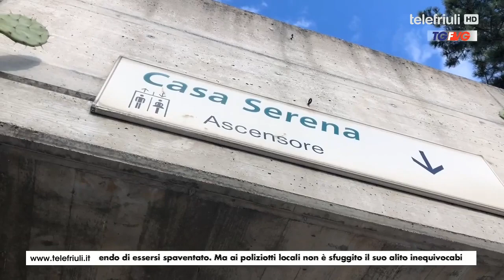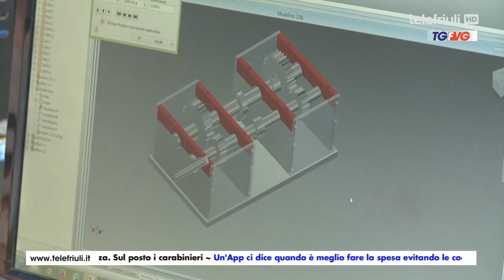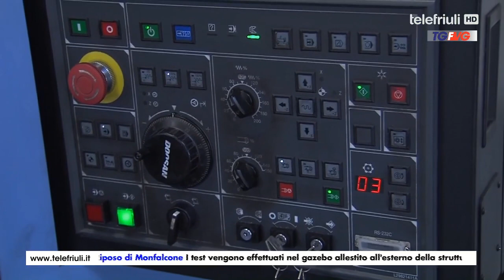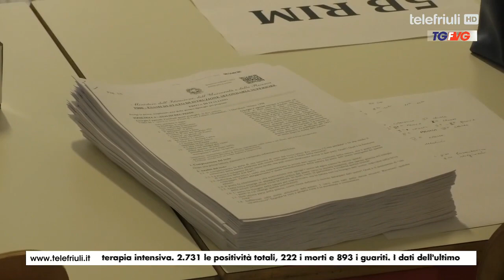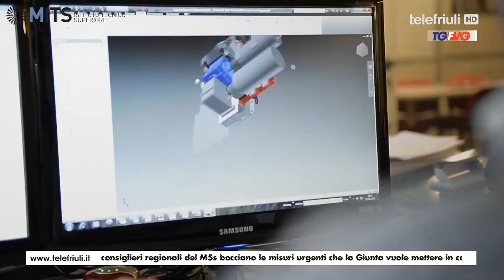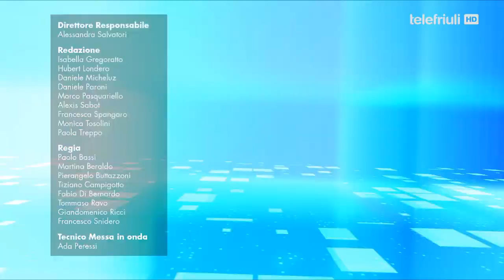Telegiornale ore 19 del 18 aprile 2020